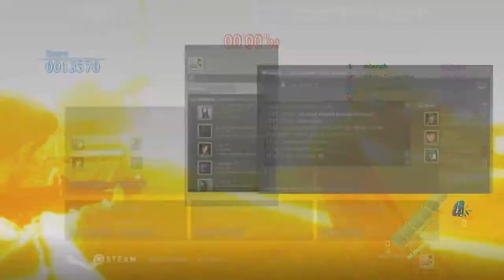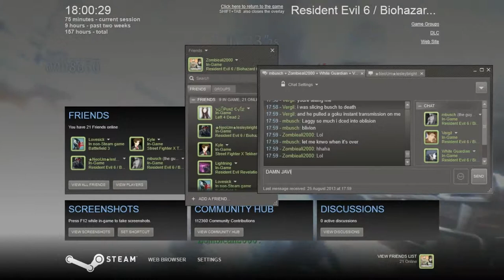Resident Evil 6-Survivors-MORE STUPID CHALLENGES!!!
Lol Playing With Mbusch Vergil And white i beileve i dont remeber